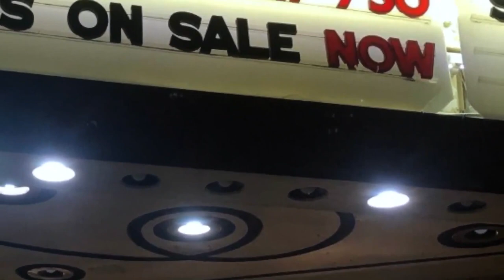Always Tina, the Tina Turner Tribute